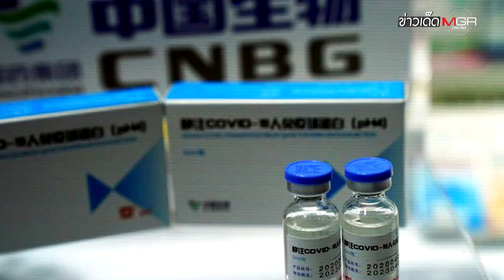"ฮุน เซน" ใจป้ำ! บริจาคเงินเดือน 63.6 ล้านเรียล ให้ สธ.สู้โควิด-19